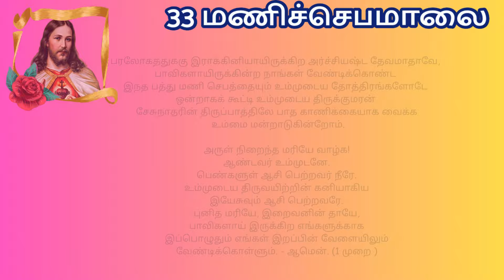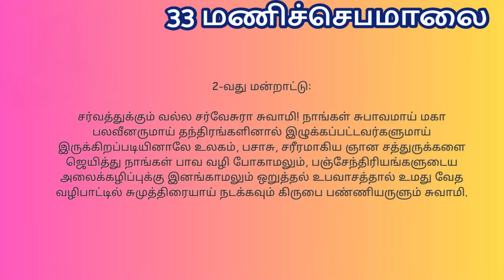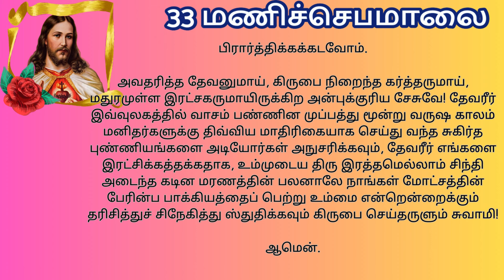Rosary to our Lord Jesus 33 மணிச்செபமாலை | மிகவும் பழமையான ஜெபம் TamilBibleWisdom 07/04/24